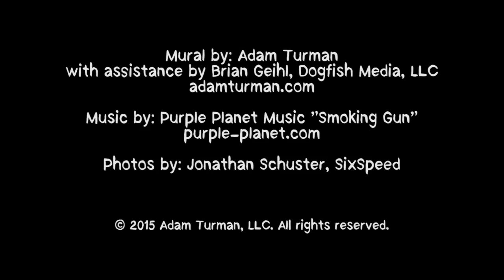SixSpeed Mural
Mural done for SixSpeed agency in Saint Louis Park, Minnesota.